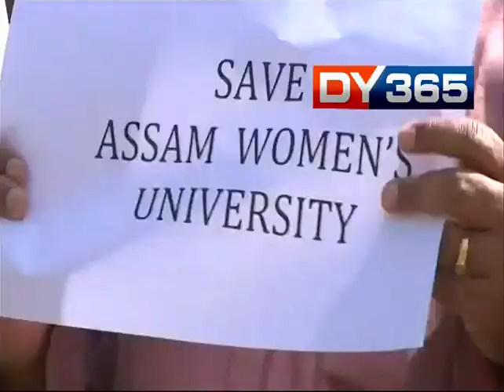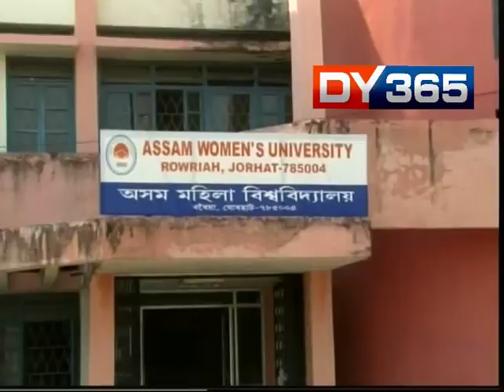WOMEN UNIVERSITY : ASSAM CONGRESS MP PROTEST IN DELHI